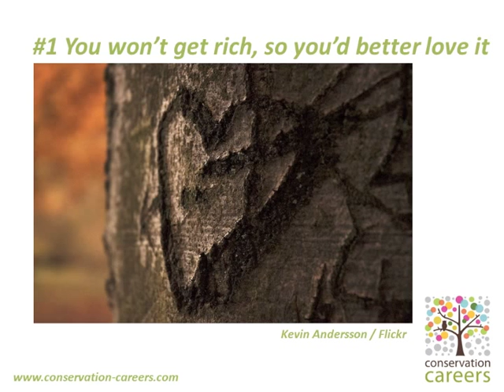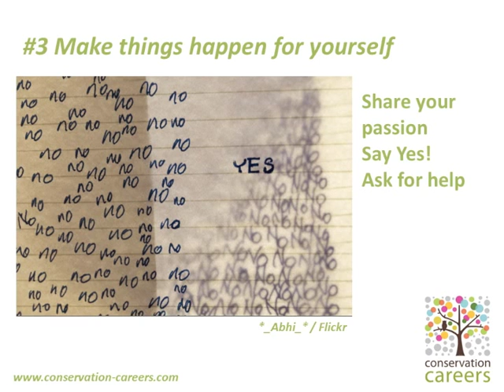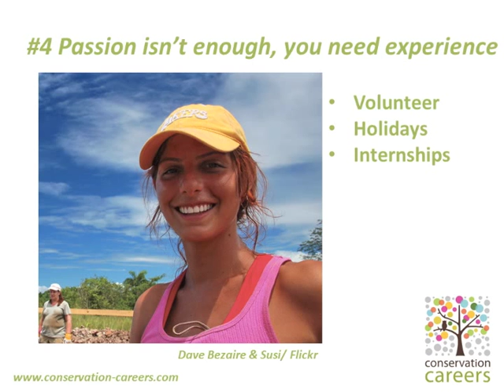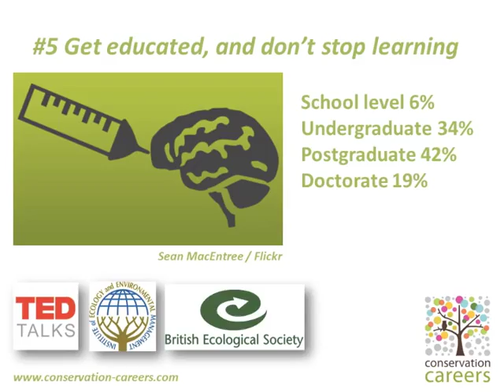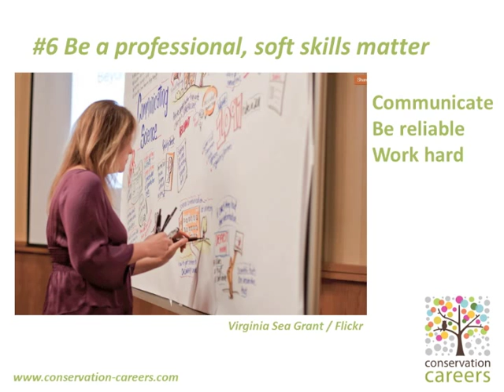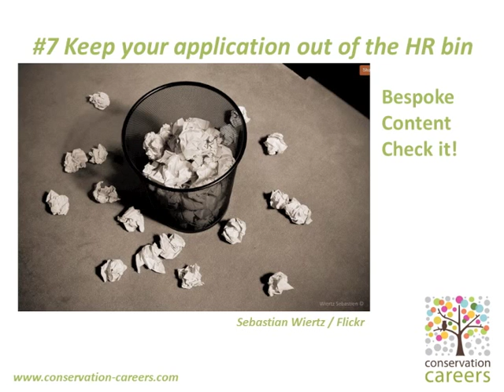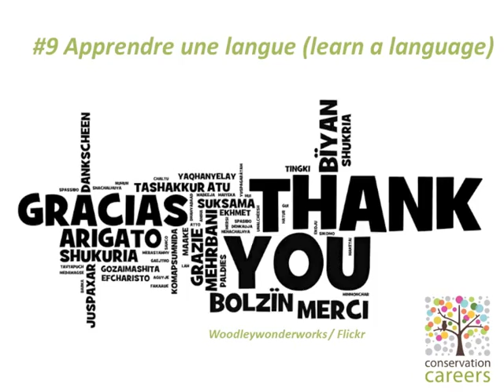Conservation Careers Advice - Top Ten TIps on how to get a job in conservation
Recorded at Cambridge University, Dr Nick Askew (Founder of Conservation Careers) provides the top ten tips on how to get a job in conservation as suggested by professional conservationists from around the world.